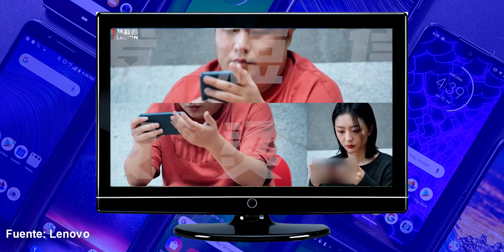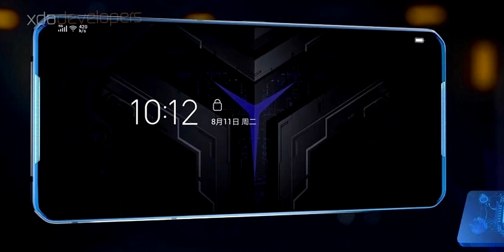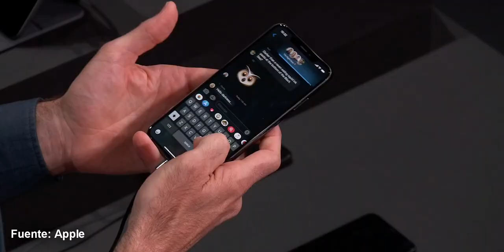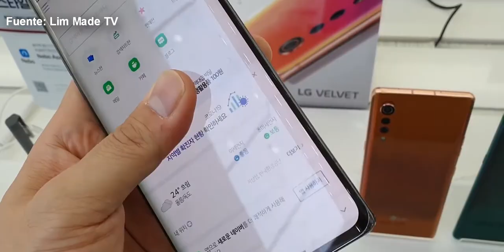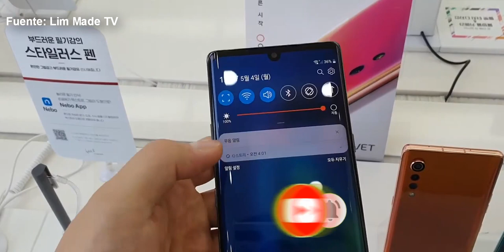Lenovo Legion Celular Gaming ¿PERO QUE ES ESTO? ¡LENOVO LA VIENE A ROMPER!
Lenovo Legion Celular Gaming: Todas las filtraciones que se conocen hasta el momento.